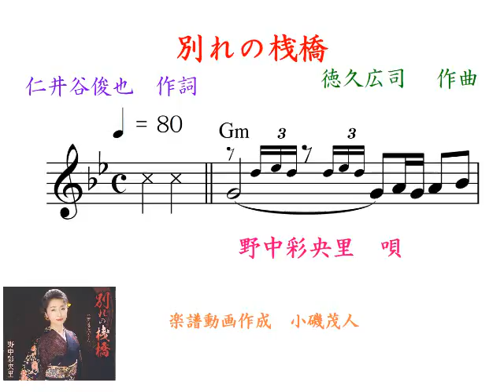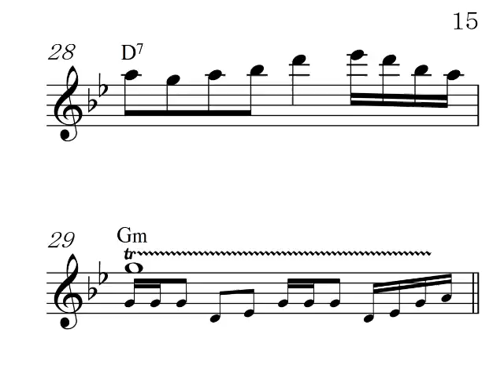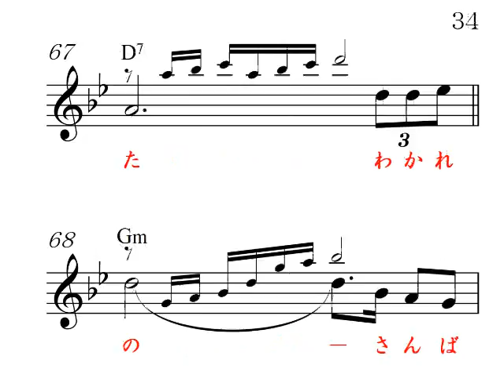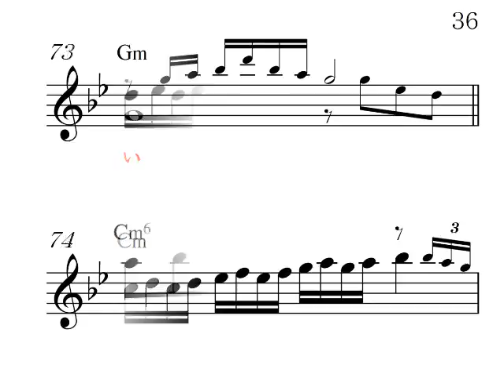別れの桟橋Gm